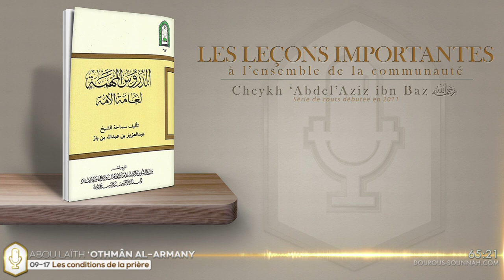9-Leçons importantes 09-17 #06 Les conditions de la prière (Abou Laïth 'Othmân) Dourous-Sounnah.com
Leçons importantes pour l'ensemble de la communauté 09-17 Leçon #06 : Les conditions de la prière (2011)